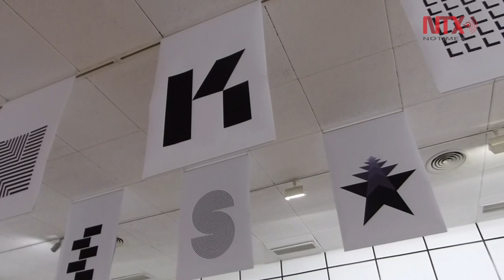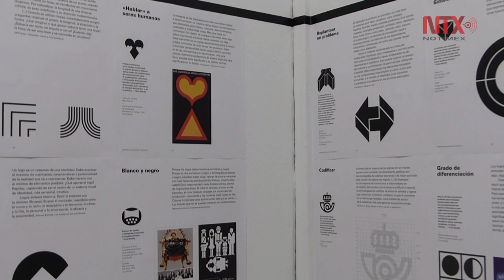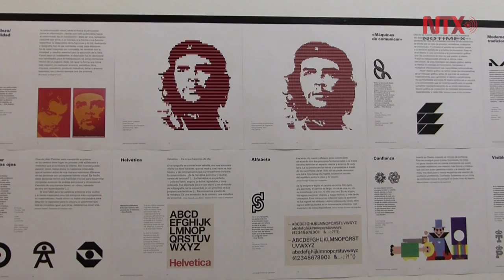"Supersignos", muestra sobre logotipos reconocibles de América Latina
Con una selección de 150 logos en blanco y negro, la exposición pretende conectar el pensamiento y la cultura del diseño iberoamericano